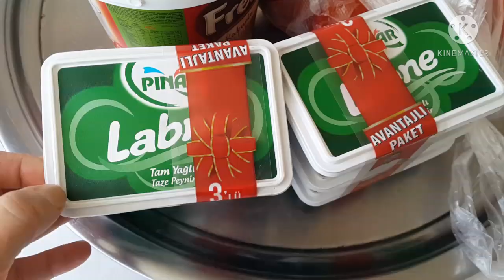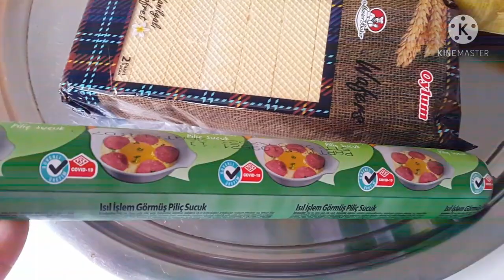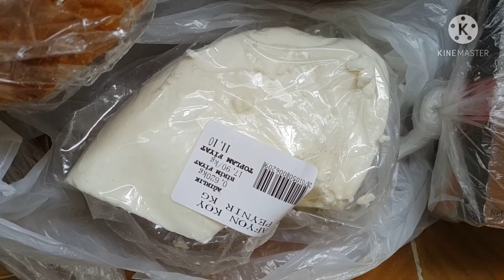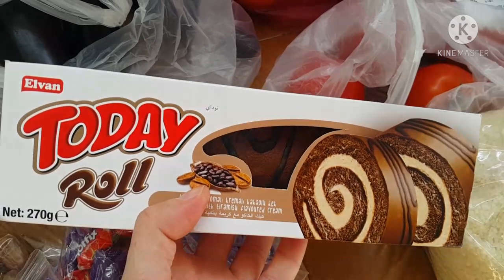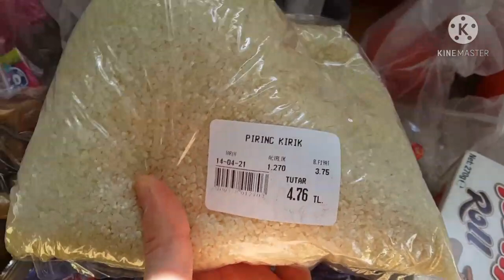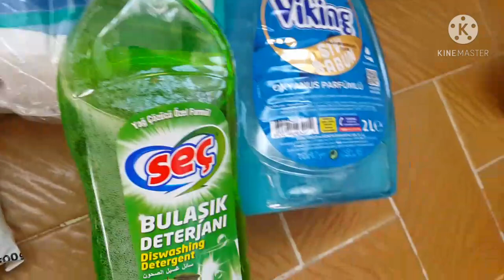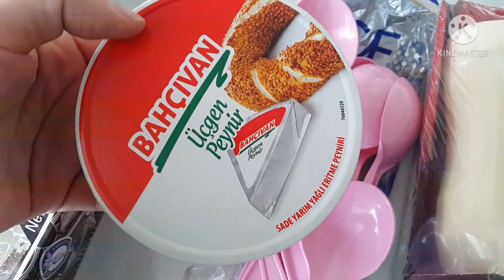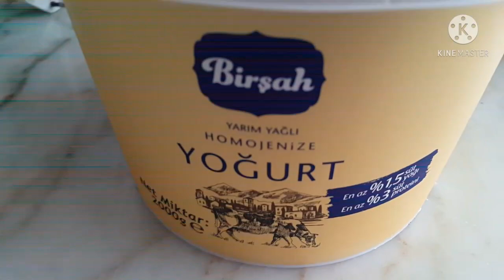RAMAZAN ALIŞVERİŞİ | MARKET ALIŞVERİŞİ | PAZAR ALIŞVERİŞİ | ABURCUBUR ALIŞVERİŞİ